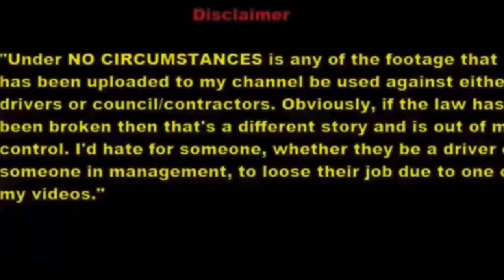One Of The Last Remaining Older ACCO’S In The Brissy RL Fleet! | BMRW427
Found this truck sitting at the traffic lights this morning so I quickly grabbed my camera and managed to get some footage of this awesome beast!